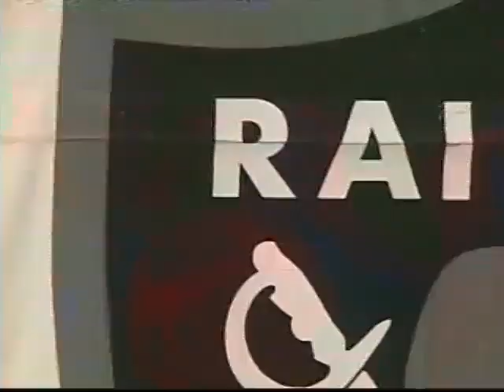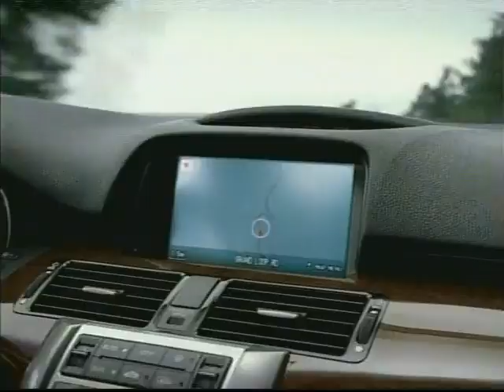2004 RAIDERS - CHIEFS (12-5-04)